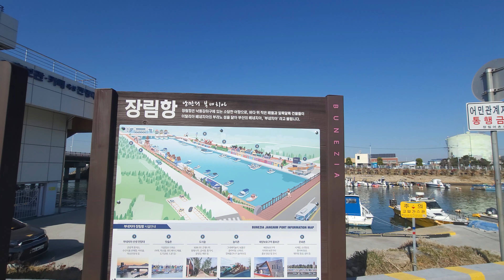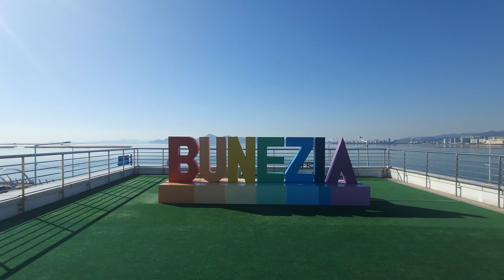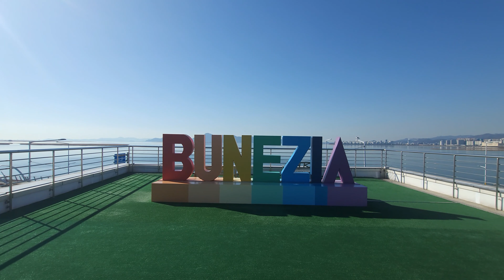[4K] Janglim Port (a.k.a Bunezia) // 장림항 (부네치아) // Travel Vlog // 모리슨 영상여행